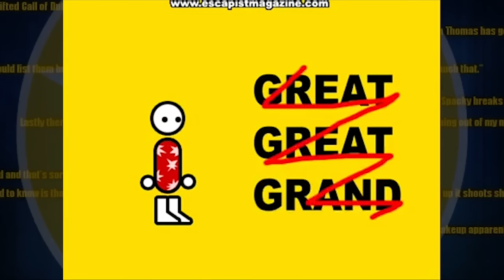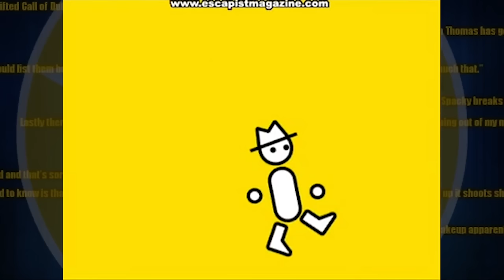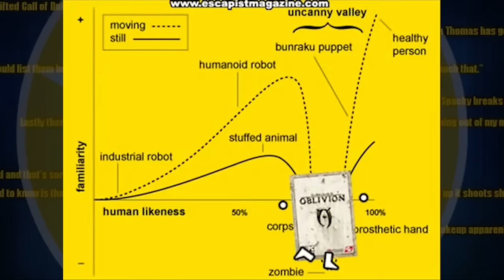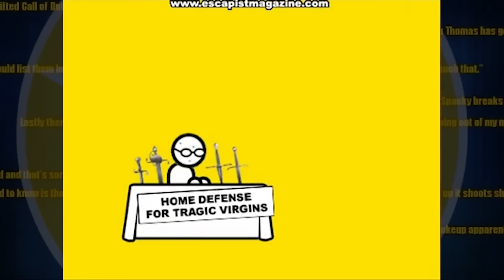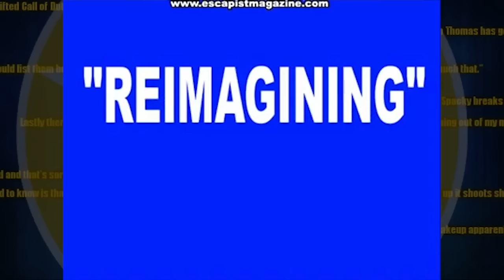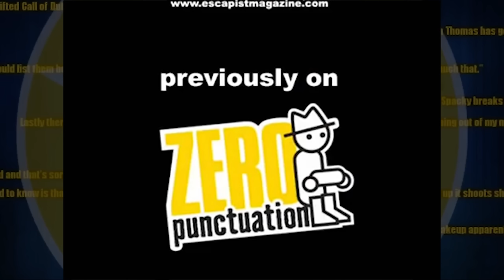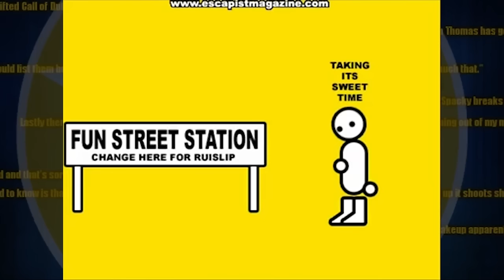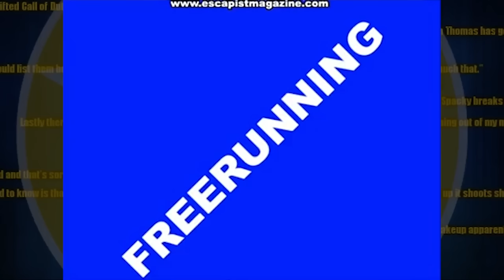Every Zero Punctuation 2008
Every 2008 Zero Punctuation episode with no punctuation.